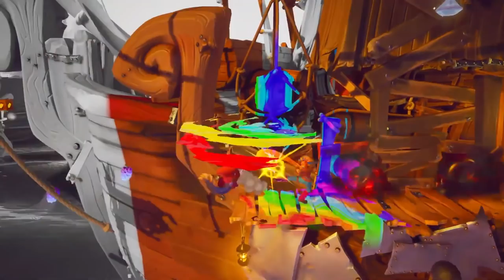CRASH BANDICOOT 4 - 23 Minutes of Gameplay (Crash Bandicoot 4 Its About Time Gameplay Trailers 2020)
Crash Bandicoot 4 Gameplay Trailer Developer Gameplay Walkthrough 2020 Crash Bandicoot 4 It's About Time PS4 Xbox 2020

This video includes every piece of gameplay released so far in a gameplay compilation for Crash Bandicoot 4 It's About Time for PS4 and Xbox 2020.

Crash Bandicoot 4: It's About Time is an upcoming platform game developed by Toys for Bob and published by Activision. It is the eighth main installment in the Crash Bandicoot series and the fourth chronologically, acting as a follow-up to the Crash Bandicoot N. Sane Trilogy and taking place directly after the events of Crash Bandicoot: Warped. It is due to be released for PlayStation 4 and Xbox One on October 2, 2020.

Players take control of the characters Crash and Coco Bandicoot in order to traverse levels and reach the goal of the stage. Traditional elements of the series return, including various traps and obstacles to overcome, enemies that can be defeated in certain manners (such as jumping on them), and boxes that can be smashed open for items, some of which act as checkpoints that players restart at when their character dies. Unlike previous entries, players can switch between Crash and Coco at anytime during a level, with both having the same moveset as each other, and can make use of four different special masks to overcome more complex problems—an example is a mask that allows players to slow down time. At times, players can control Doctor Neo Cortex, the game's antagonist, in order to traverse levels, making use of gadgets to overcome traps and obstacles.

Activision and Toys for Bob also announced that players will be able to play as other "fan-favorite" characters. On August 6, 2020, Dingodile was announced as a playable character. On September 8, 2020, an alternate reality version of Tawna, Crash’s love interest from the first Crash Bandicoot game, was announced as a playable character.